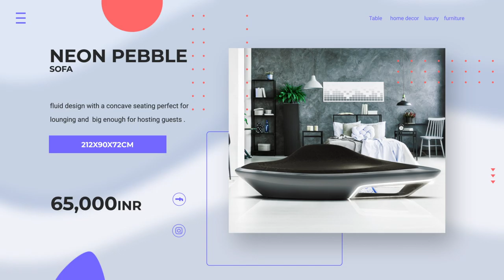NOW TAKING ORDERS